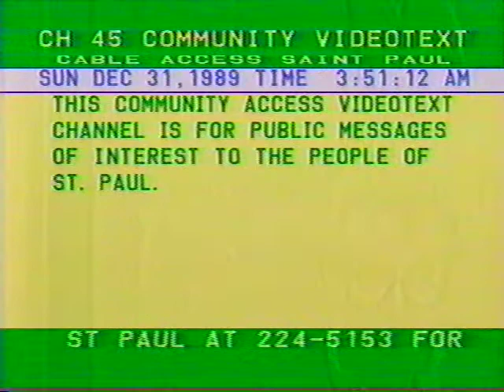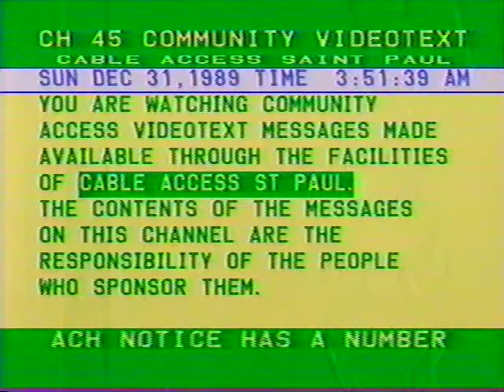December 31st 1989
Community Access TV Channel, St Paul Minnesota